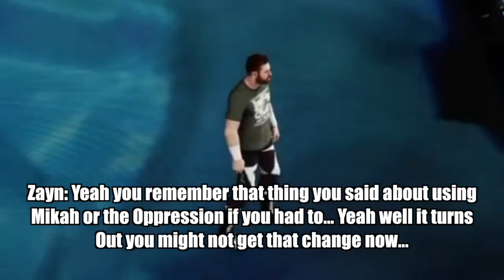WWE 2K18: ZCW ROAD TO HAMMERSTEIN BALLROOM 12/11/17: OMEGA vs KAHN CONFRONTATION!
We are almost to our destination as things are heating up towards the Hammerstein Ballroom! On this episodes, Xander and Zaiah Steel compete in tag team action against Jay Roberts and Trevor Diaz, Omega and Kahn finally come face to face before their big match for the ZCW World Championship, and Shinsuke Nakamura takes on Penta El 0M in our main event!